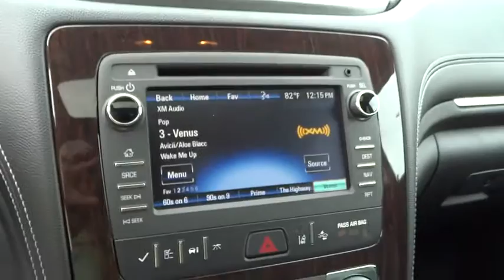2016 Chevrolet Traverse Denver, Lakewood, Wheat Ridge, Englewood, Littleton, CO CV2301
2016 Chevrolet Traverse  - Stock#: CV2301 - VIN#: 1GNKVJKD7GJ244546

11001 West I-70 Frontage Road N

Who could say no to a simply outstanding SUV like this gorgeous-looking 2016 Chevrolet Traverse LTZ AWD from MedvedChevrolet.com ? It's a peach! A great ride ...great gas mileage...what a great deal! This New 2016 Chevy Traverse LTZ is nicely equipped with features such as Memory Package, Trailering Equipment (Heavy-Duty Cooling System and Trailer Hitch), 20 x 7.5 Machined Aluminum Wheels, 7-Passenger Seating (2-2-3 Seating Configuration), 8-Way Power Driver Seat, 8-Way Power Passenger Seat Adjuster, ABS brakes, Air Conditioning, Auto-Dimming Inside Rear-View Mirror, Automatic temperature control, AWD, Bluetooth® For Phone, Body-Color Moldings w/Chrome Bodyside Accents, Bose Premium 10-Speaker Audio System Feature, Color Touch Navigation System, Dual Exhaust w/Bright Tips, Dual front impact airbags, Dual front side impact airbags, Dual SkyScape 2-Panel Power Sunroof, Enhanced Driver Information Center, Forward Collision Alert & Lane Departure Warning, Front dual zone A/C, Front Fog Lamps, Frontal & Side-Impact Airbags, Heated & Cooled Driver & Front Passenger Seats, Heated Steering Wheel, Interior Wood Grain Center Stack & Interior Trim, Leather-Wrapped Steering Wheel, Navigation System, NavTraffic, Perforated Leather-Appointed Seat Trim, Power driver seat, Power steering, Power Windows w/Driver Express-Up & Down, Power-Folding Heated Body-Color Outside Mirrors, Preferred Equipment Group 1LZ, Radio: Chevrolet MyLink AM/FM Stereo w/CD & NAV, Rear air conditioning, Rear Audio System Controls, Rear Park Assist, Rear Power Liftgate, Rear window defroster, Remote Vehicle Start, Side Blind Zone Alert & Rear Cross Traffic Alert, SiriusXM Satellite Radio, Tri-Zone Automatic Climate Control, Universal Home Remote, and Variable Effort Power Steering. Medved gives you the MAX! Medved guarantees the MAXIMUM trade allowance for your trade! Price is after 3500.00 Push, Pull and Drag. Price includes Dealer and Handling Fee. Price does not include title or tax. Certified Pre-owned vehicles do not qualify for Push Pull and Drag. See Dealer for Details. Price includes applicable rebates and dealer fees of $599, excluded tax, title and licensing: $1,000 - General Motors Consumer Cash Program. Exp. 09/30/2016, $750 - Chevrolet Select Market Bonus Cash. Exp. 09/30/2016